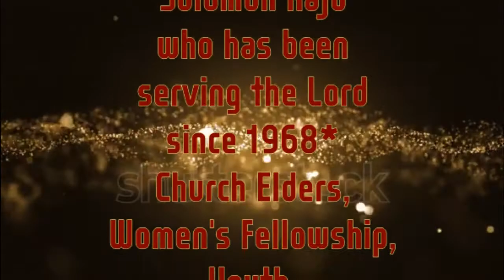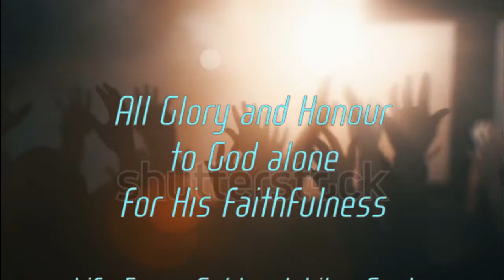Life Focus Golden Jubilee 28 May 2018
Life Focus Centre founded in 1968 by Sr Pastor Solomon Raju G. at Sankaraguptam, East Godavari of Andhra Pradesh celebrates it Golden Jubilee in 2018. Day 1 was wonderful and worth watching.